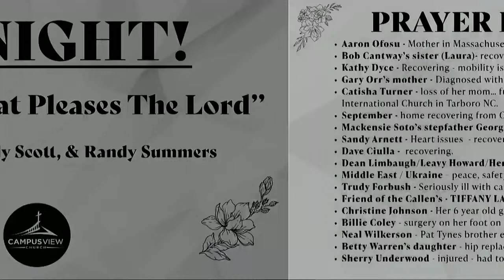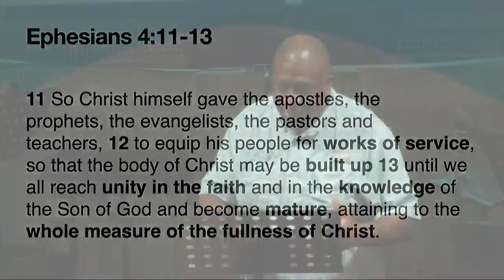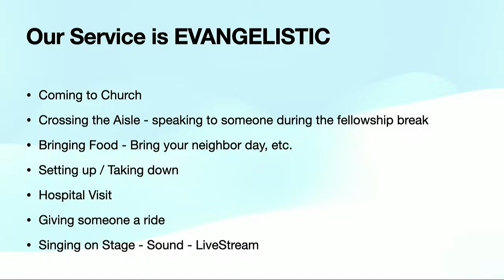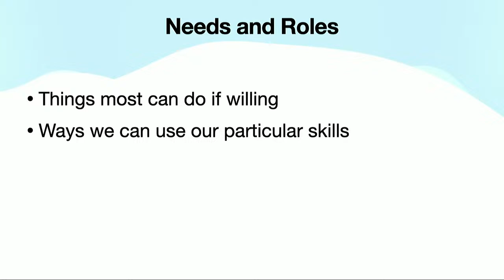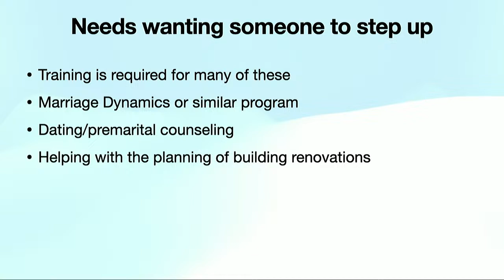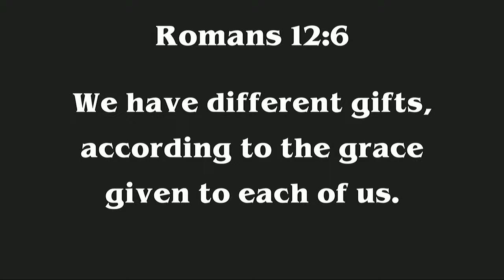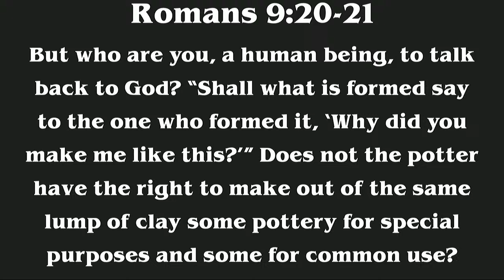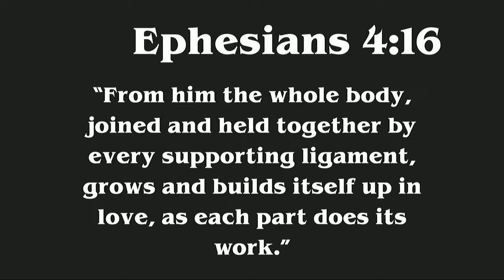CampusView - Randy Scott, Alan Henry, Randy Summers "Find Out What Pleases the Lord" 03/27/2024